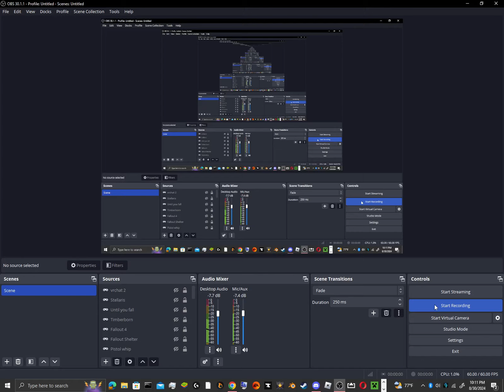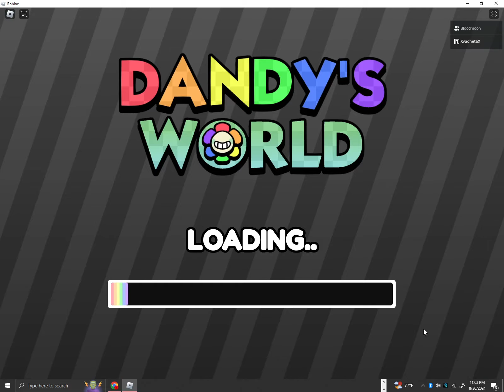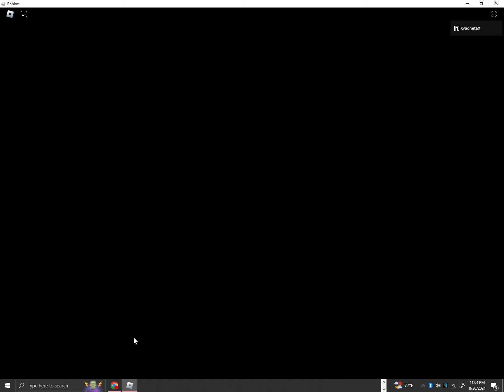Dandys world roleplay stuff and surface a bit of theorizing!